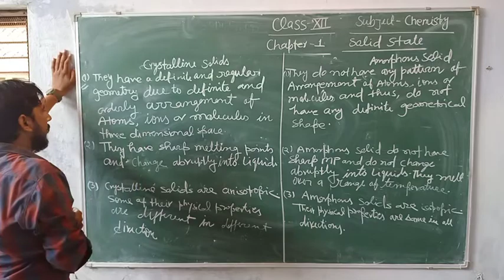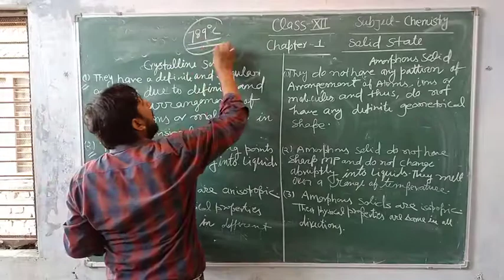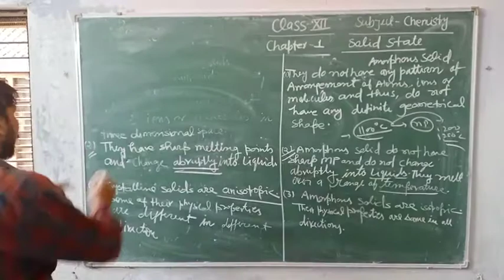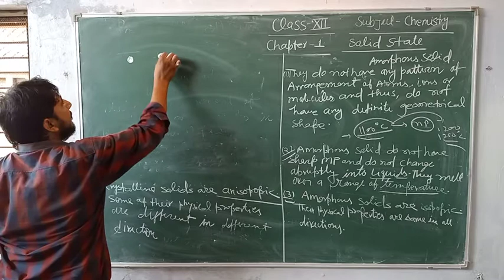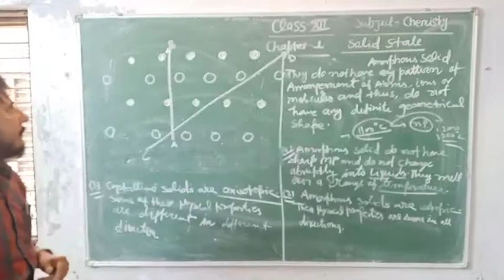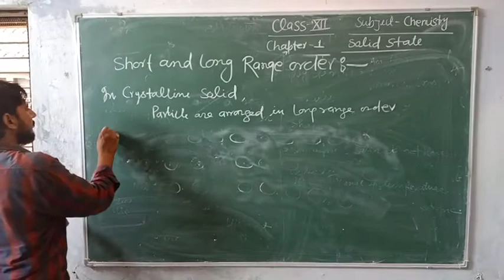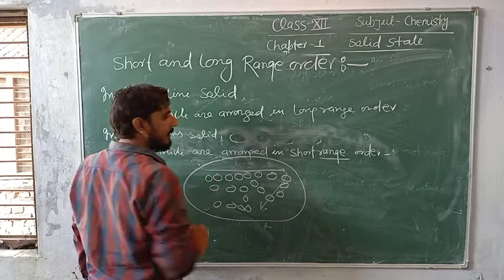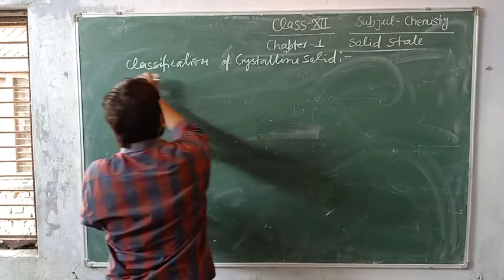Class-12 Chemistry Chapter-4 Solid State By Kapil Mishra